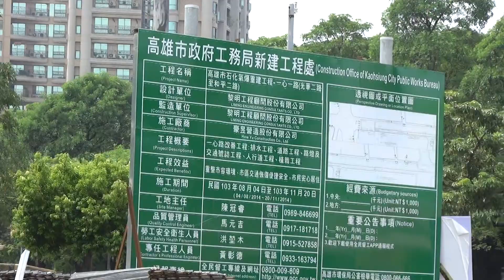高雄一心路氣爆災後工程復原作業情形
拍攝於2014年10月3日上午11點26分